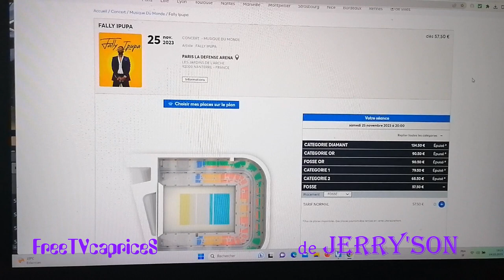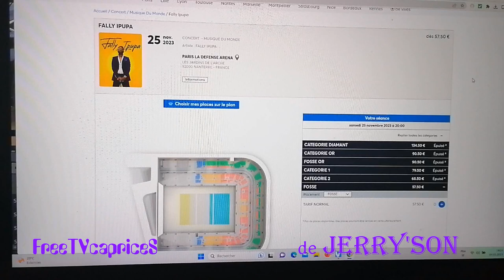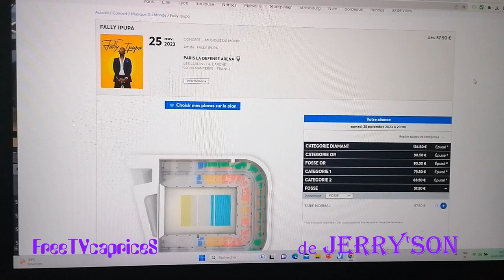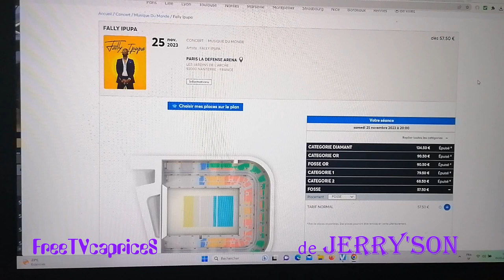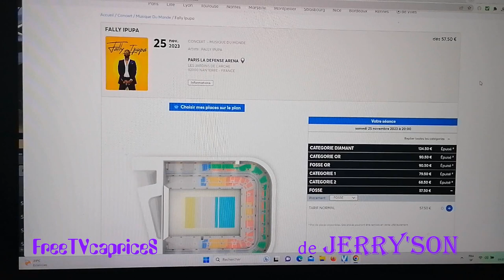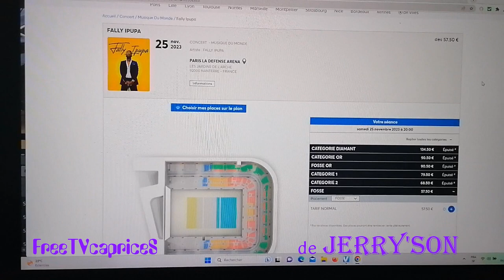BINO NDE TEMBE. FALLY IPUPA LA DÉFENSE U ARENA, BIENTÔT SOLD OUT, BA SITE YA BUZOBA BOZUA MATIÈRE